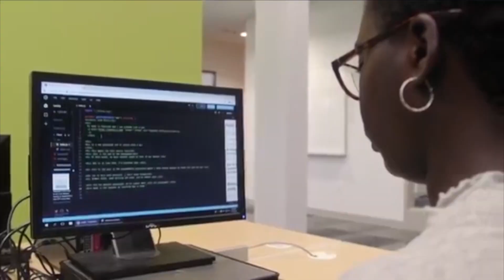PGCC's Need To Know Info: The Foundation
In this video, Montez Anderson, Foundation Board Chair, explains the need to know info about The Foundation at Prince George's Community College.